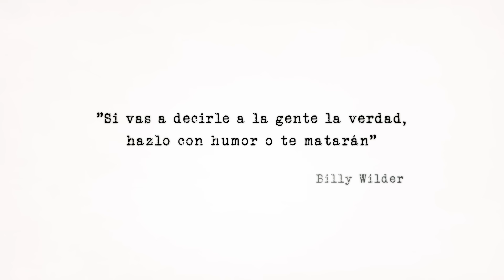¿Qué es PESAME STREET? / La NUEVA webserie de NIKO (creador de CALICO ELECTRONICO)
¿Qué es PESAME STREET?...Niko, creador de Cálico Electrónico, nos presenta su nueva webserie con la ayuda de un par de "amigos"

Primera webserie de animación Vegan Friendly...GoVegan!

SUBTÍTULOS
INGLÉS: Victor González y Brett Chandler
FRANCÉS: Arturo de la Rosa